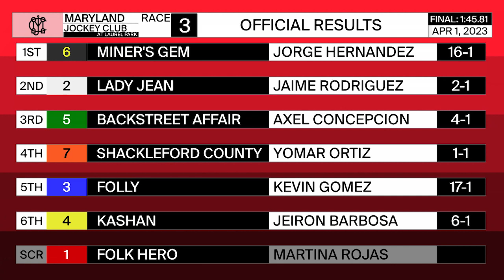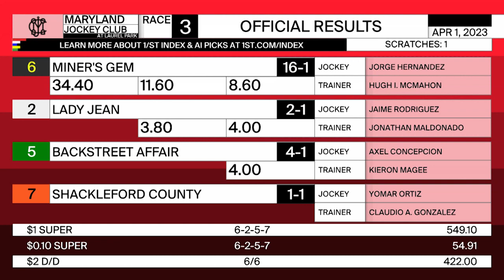LAUREL PARK 04 01 2023 RACE 3